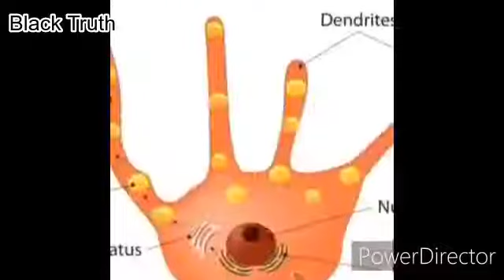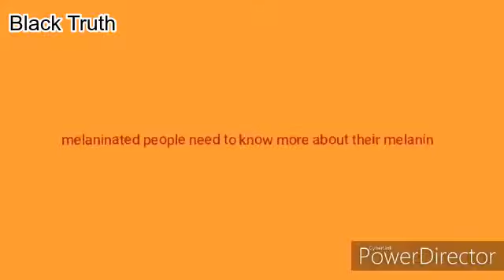Understanding The Power Of Melanin In Relation To The Pineal Gland!!!!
Melanin absorbs energy from the sun and in turn that energy has decoded information that our body needs and use. Once we can decipher this process our 3rd 👁 opens.